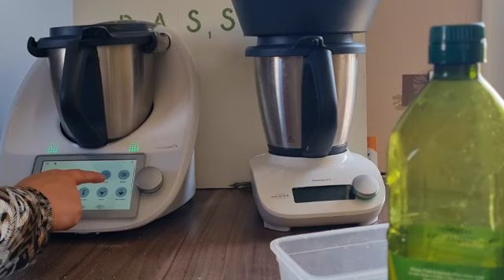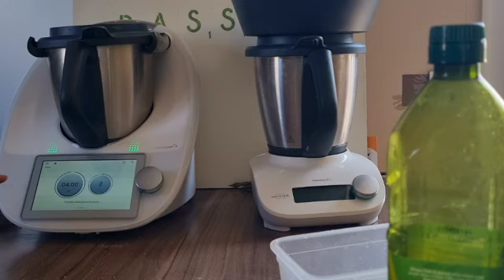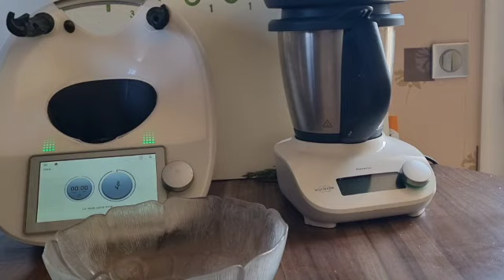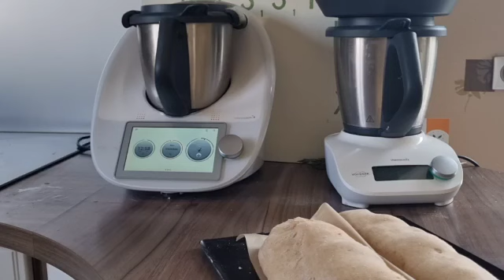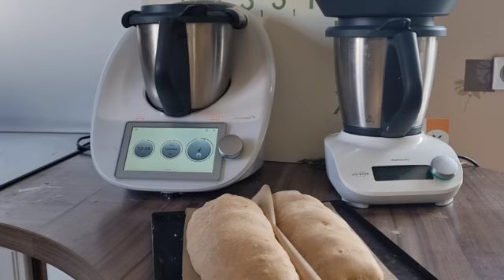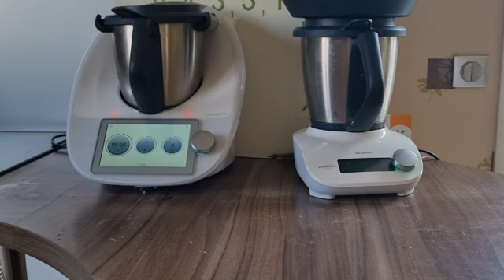pain express 2 levées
Je suis Catherine Baeckeroot, conseillère Thermomix depuis 10 ans. Je vous fais entrer dans ma cuisine et je partage mes recettes du quotidien.
Aujourd'hui je vous présente mon pain express tout en maintenant 2 levées. En moins d'une heure Trente, on peut manger ce pain. Il dépanne bien...